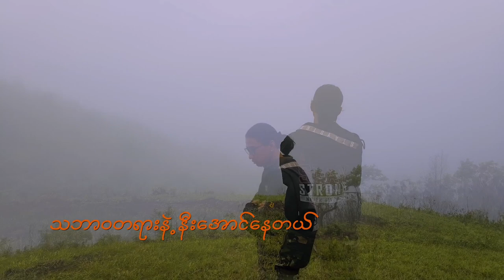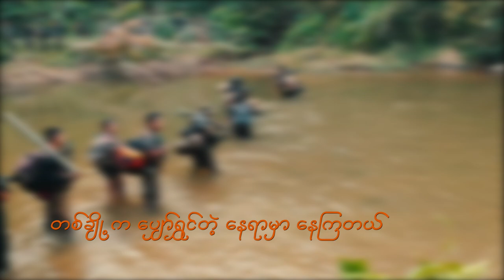မြင့်မိုရ်...တမ်းချင်း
Poet - SayarGyinn, Ar Arr
Reciter - The Box
Backing Track - Raymee
Starring - The Box
Director - Big Ox
Script - Luu Yine
Photography - Big Ox
Shooting Manager - Nyi Zwe Family

Produced by Let's Click To Win